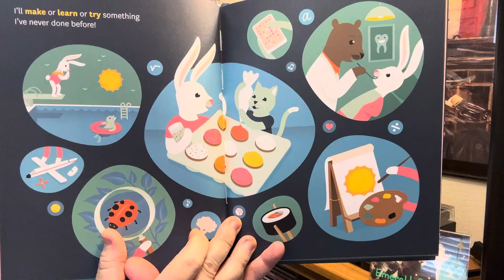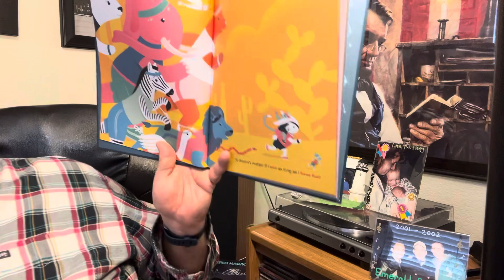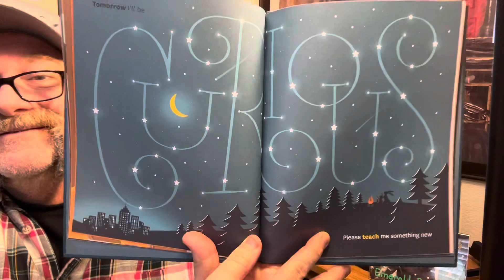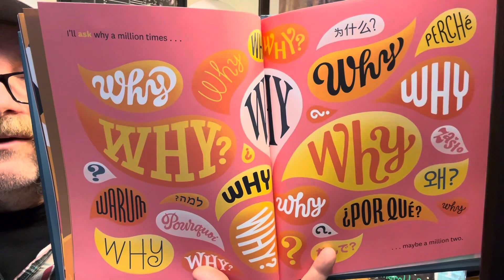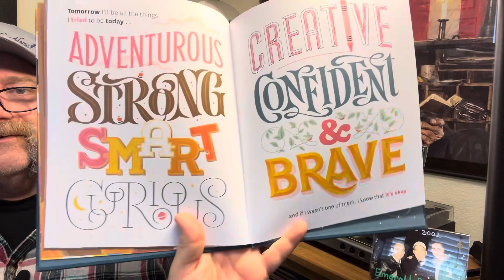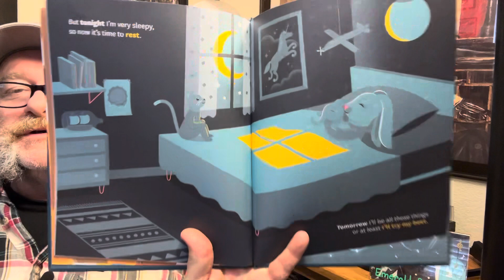Grandpa Story Hour - “Tomorrow I’ll Be Brave”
POSTED on April 25, 2024 (Read on April 6, 2024)
Due to our son being in the military, he and his beautiful family live in another state.

If you like what you hear and you are able to, please do consider financially supporting our mission.  We are a small "Mom & Pop Shop."  We would love and appreciate your financial support.

** Please press the "like" button.  Help the algorithm.  Thank you!

I thought - there needs to be another story hour for children! Why not put these stories for Jason and Wyatt on YouTube and share with as many people as I can.  We have reached up to 5,000 views for one story!  OUTSTANDING!!

I believe we need to support the family.  I am an adult child of a single-mother family.  I know what it is like to be in a single-mother home.  My mom did a wonderful job raising three children. In the 1970s, it was a different challenge to raise three children and battle alcoholism.

As a teacher since 1989, I am in the MAJORITY of teachers who KNOW you (the parents) know your children / their needs better than we (their teachers) ever will.  Know the MAJORITY of teachers support you!  All these other voices are the minority.  After all, the squeaky wheel gets the grease!

I make these videos first for our grandchildren and secondly - for those parents who want healthy support!  Parents - I LOVE YOU!  Thank you for sharing this video with very important people in your lives!!